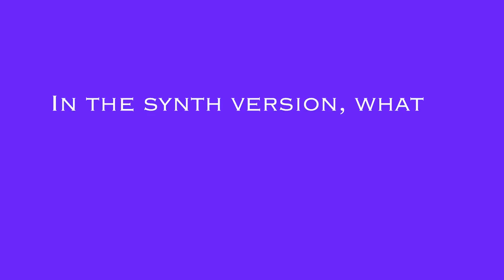Philip - behind Light Shadows “An Empty Heart Burns Fast”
Philip’s interview on making the two different versions of  Light Shadows newest double release “An Empty Heart Burns Fast”

Lightshadowsmusic.com
twitter (aka X): @_lightshadows_
Facebook.com/shadows.and.sound

"An Empty Heart Burns Fast (Synth)"
"An Empty Heart Burns Fast (Alt)"
Artist: Light Shadows
Songwriters: Cassandra Vincent, Philip C. Peters
Produced and Recorded by: Light Shadows
Arrangement; Mixing Engineer: Philip C. Peters
Lyrics, vocal composition: Cassandra Vincent
Mastering Engineer: Justin Michael Tallman